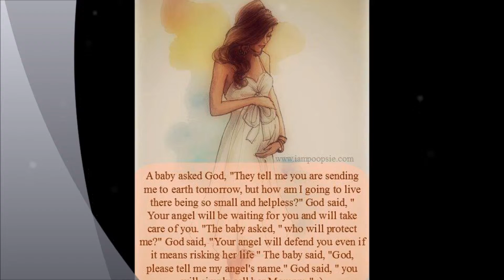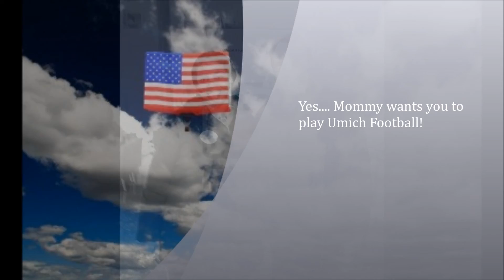Yvette's video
To my wonderful sister, Yvette Robinson.  You are a strong, beautiful, intelligent, African American woman.  Thank you for being an example to me!  David is so blessed to have you as a mother :).